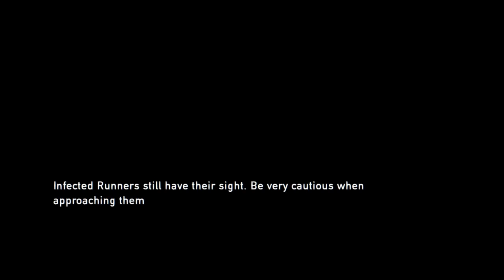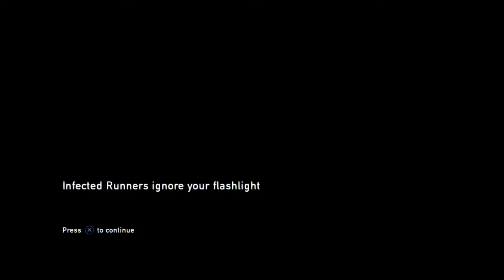The Last of Us™ Remastered